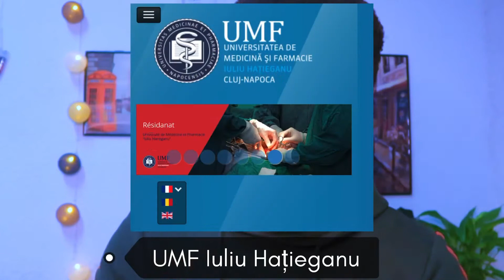Comment ça se passe dans les universités en Roumanie ? 🇷🇴(étudier en Roumanie)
Comment ça se passe dans les universités en Roumanie ?